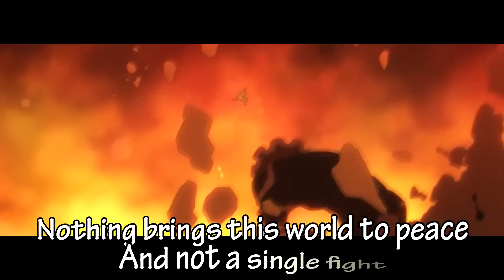ONE-PUNCH MAN song: "Unknown Hero"